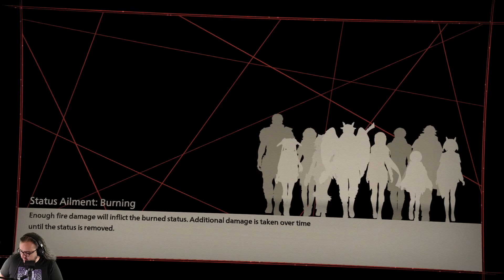Giant Other in Scarlet Nexus - Ep31